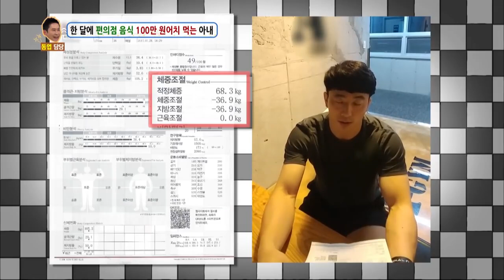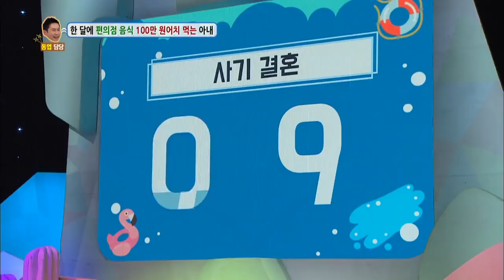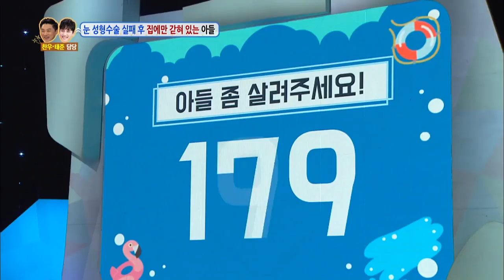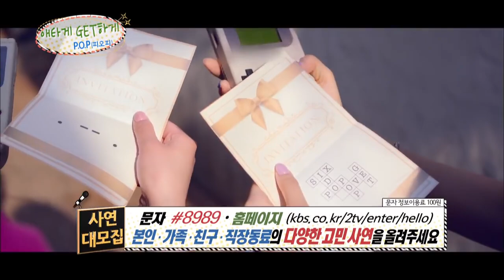[ENG/THA] Hello Counselor #26 KBS WORLD TV legend program requested by fans | KBS WORLD TV 170814